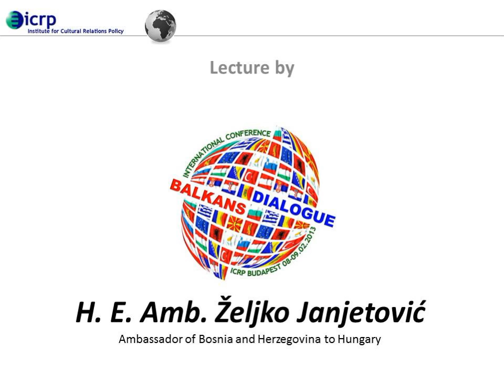Lecture by H. E. Amb. Željko Janjetović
Lecture by H. E. Amb. Željko Janjetović, Ambassador of Bosnia and Herzegovina to Hungary at The Balkans Dialogue Conference. 8 February 2013.